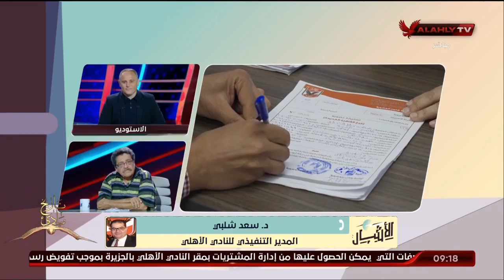د.سعد شلبي المدير التنفيذي للنادي الأهلي يكشف أخر الاستعدادات لافتتاح الصرح الرياضي الكبير في التجمع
د. سعد شلبي المدير التنفيذي للنادي الأهلي يكشف أخر الاستعدادات لافتتاح الصرح الرياضي الكبير في التجمع الخامس | الأشبال